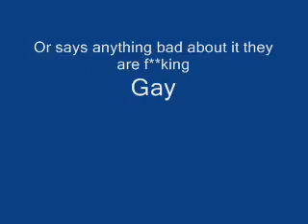Vizards amv Fight The Power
This is a video I made about the vizards I always loved hearing the music from gurren lagann its called Libera me from hell and its awsum !background music